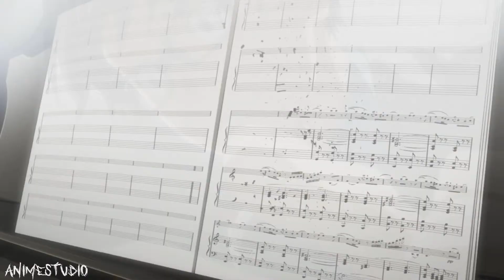Your Lie In April「AMV」- Within My Heart